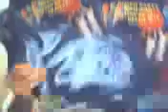I bought more differnt balloons today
I bought more balloons